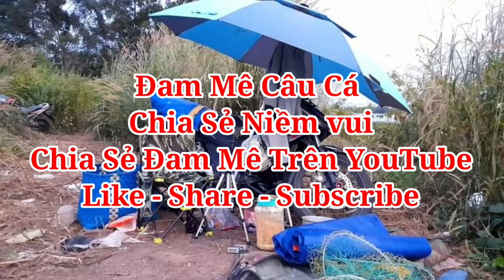Hướng Dẫn Cách Thay Đầu Bu Cần Câu Máy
Chúc các bạn có những phúc giây thư giản khi xem video của mình nhé hjhj

Điện thoại và zalo: 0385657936
👉Bạn quyền thuộc về Đam Mê Câu Cá
👉Copyright by Đam Mê Câu Cá 👉Do Not Reup